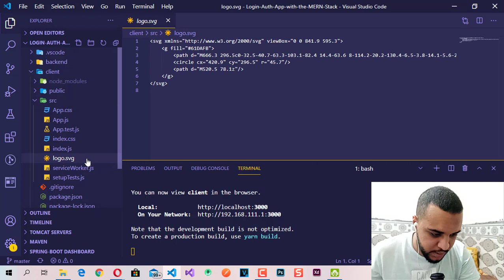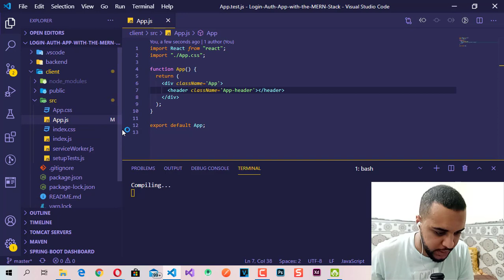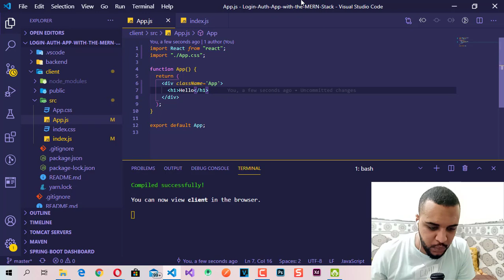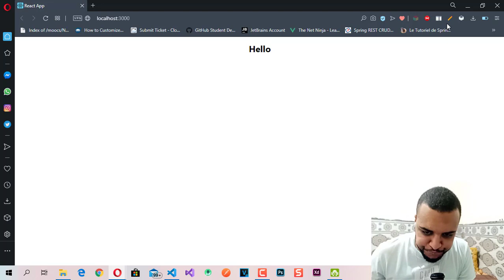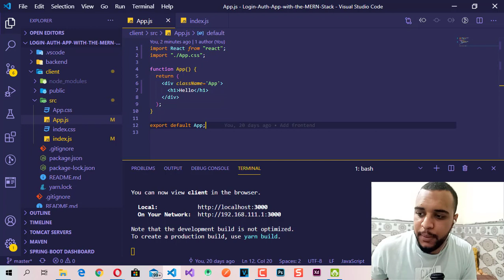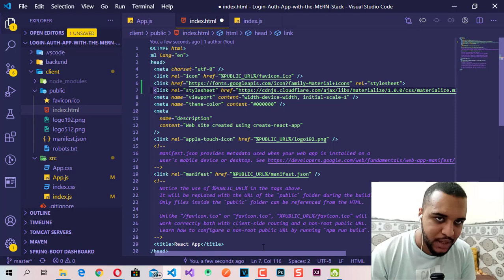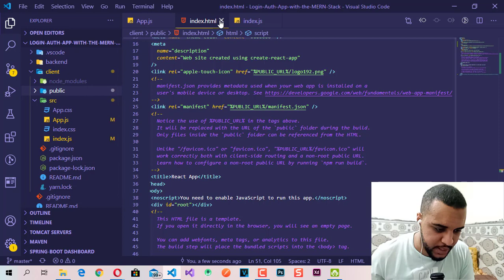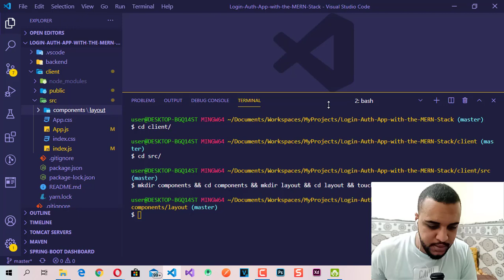12 - Clean up our React app and Install Materialize